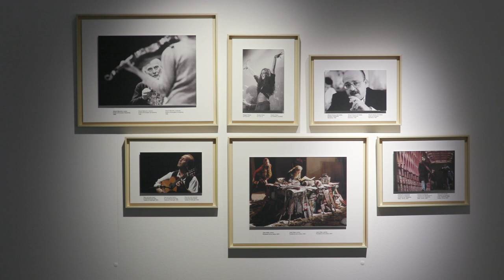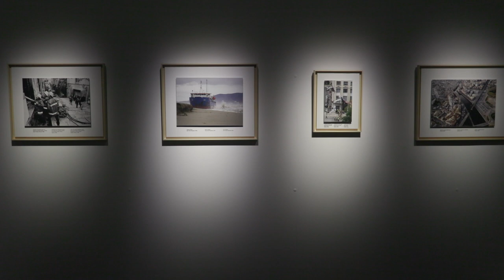Pep Iglésias. Anacronimes 1978 - 2009.